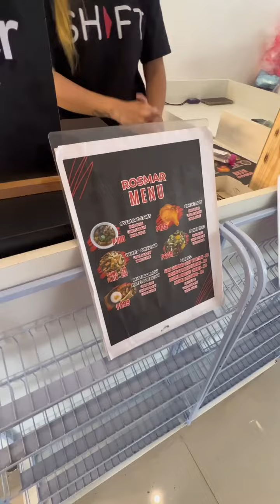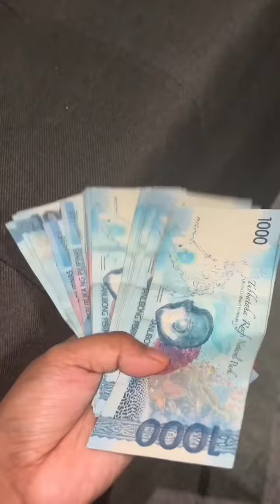Grabe pala ang lasa netong Trending ROSMAR PARES na dinayo ko pa sa Tagaytay!😋